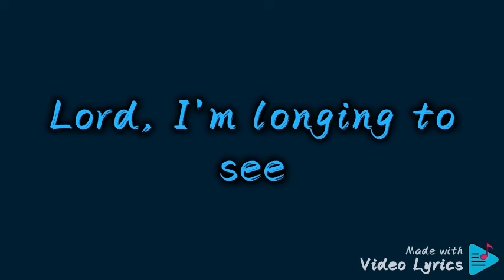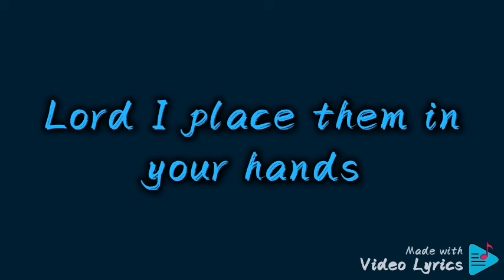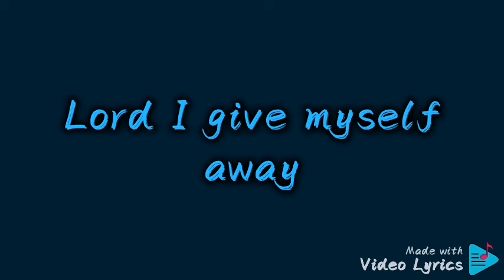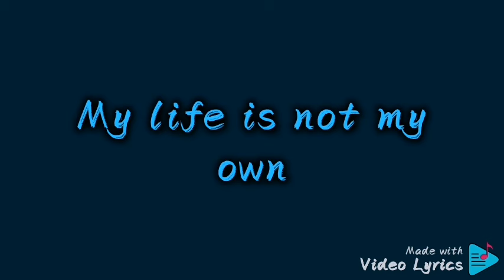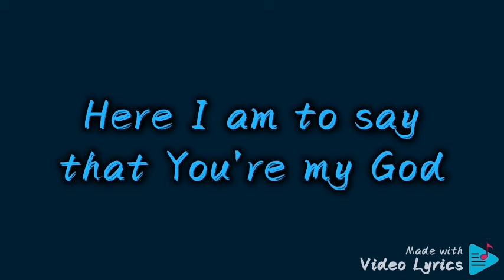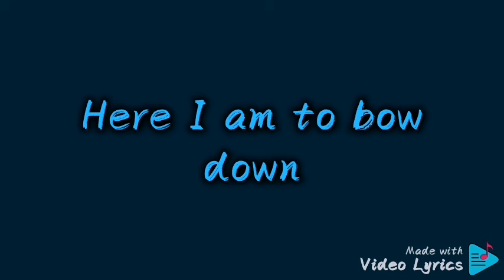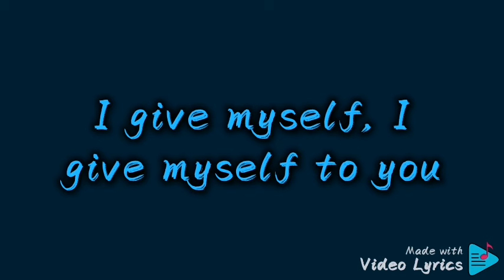I Give Myself Away /Karaoke /Instrumental /BY William McDowell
I Give Myself Away / William McDowell

Lord, my life is in your hands
Lord, I'm longing to see
Your desires revealed in me
I give myself away

I give myself away (I want to be use by you)
So You can use me

As a living sacrifice
All my dreams all my plans
Lord I place them in your hands

I give myself away (I give myself away)
I belong to you I give myself away
Lord I give myself away I give myself away (my mind doesn't belong to me) I give myself away

My life is not my own
To you I belong
I give myself, I give myself to you

Oh oh my life is not my own

To you I belong (so I give myself)

I give myself, I give myself to you (so You can use me)

To you I belong (I give myself away)

I give myself away (my life is not my own)